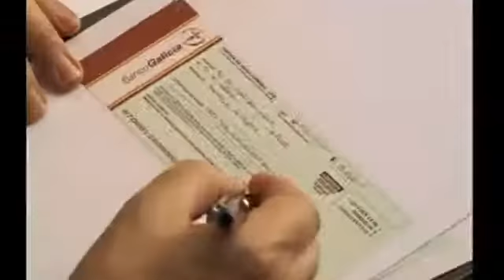Tinelli Y Bianchi En Un Comercial - Vidas Cruzadas - Banco Galicia